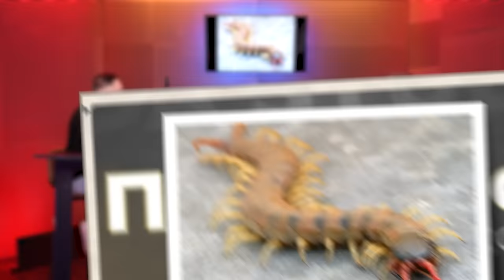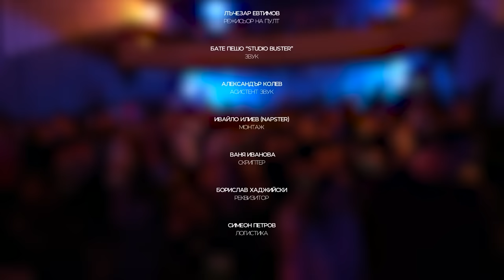При ТоТо MEGA - Евтим Милошев: Full Episode (PriToTo)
При ТоТо Tour:
◆12 ЮНИ ВАРНА

За Реклама в подкаста:
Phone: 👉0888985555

00:00:00-Интро
00:05:18-За употребяването на алкохол
00:06:11-„При ТоТо“ МЕГА инспирирано от Евтим и „Комиците“
00:08:43-Въпрос на мярка ли е хуморът?
00:12:28-Гради ли се чувството за хумор или е вродено?
00:13:55-Film Forge
00:16:31-Има ли продуцентска намеса във форматите?
00:19:48-Как започва работа със Слави в Ку-Ку?
00:26:45-Срещите със звезди
00:34:02-За „Сървайвър“
00:55:56-Професията продуцент и защо киното е като колективния спорт?
01:14:53-Какво се случва след раздялата със Слави?
01:17:15-За Христо Стоичков
01:25:06-За „Шоуто на Слави“
01:32:55-За „Комиците“
01:38:50-За „Столичани в повече“
01:43:45-За „Откраднат живот“
01:46:14-За „Дяволското гърло“
01:55:02-Аутро

Продуцент: Йонислав Йотов
Ораганизатор събитие: Ани Дамянова
Редактор: Деница Митева
Режисьор: Любомир Цанков
Оператори: Пепо Кирилов 'Casper', Kирил Димитров (Кики),
Петър Симов
Режисьор на пулт: Лъчезар Евтимов
Звук: Бате Пешо  @StudioBuster
Монтаж: Ивайло Илиев (Napster)  @napsterbox
Скрипт: Ваня Иванова